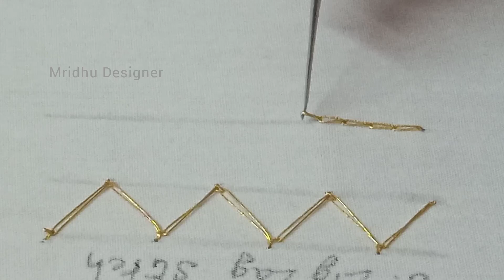Chain with zigzag stitch or cutwork stitch | Class - 33